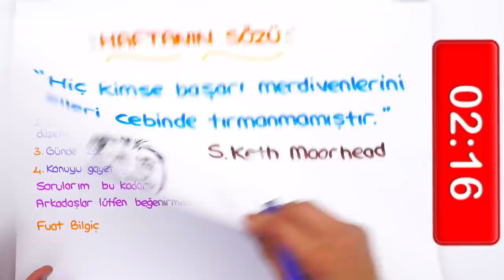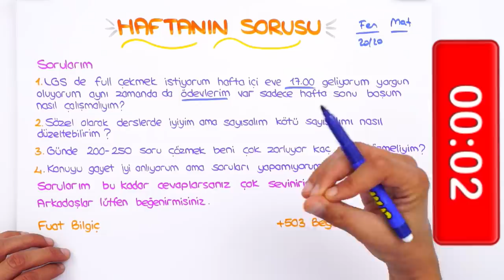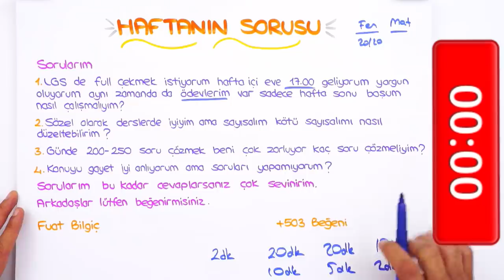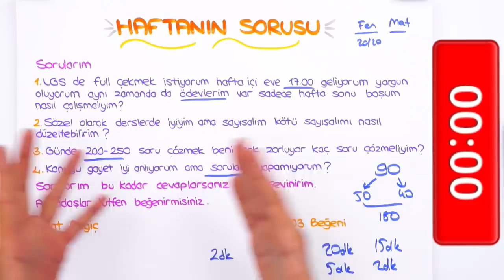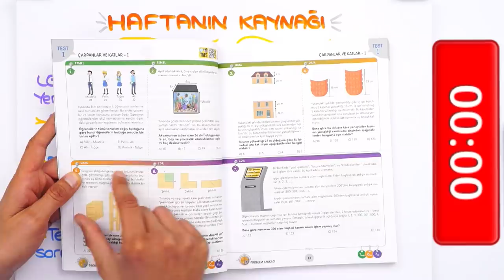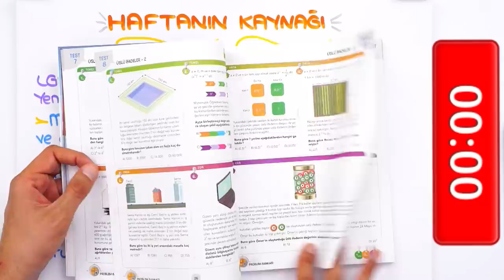LGS'ye Son 202 Gün | Sözelde İyiyim, Sayısalı Yapamıyorum 🤔 Ne Yapabilirim❓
ATAK kampı ile ara tatilde matematik konularından eksiğin kalmayacak. Konu özetleri, yeni nesil sorular ve soruları çözdüren taktikler ile konuları pekiştiriyoruz. 💪🏻 15 Kasım'da Başlıyoruz! 😎